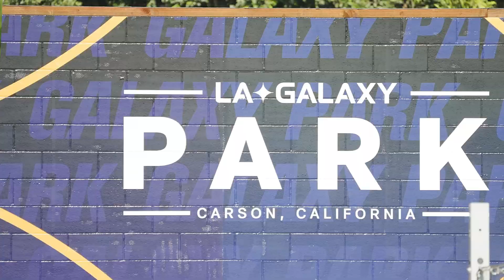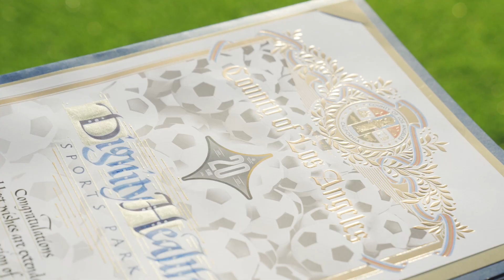Unveiling Galaxy Park for the 20th anniversary of Dignity Health Sports Park